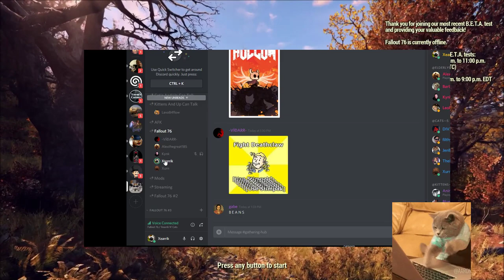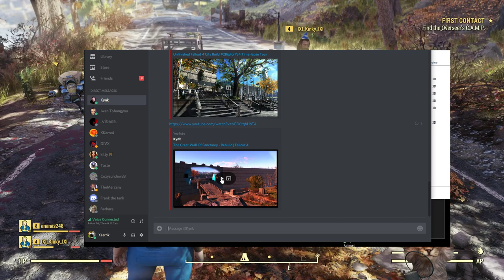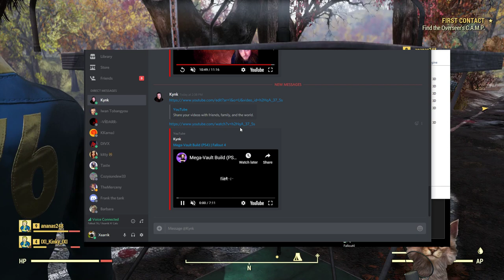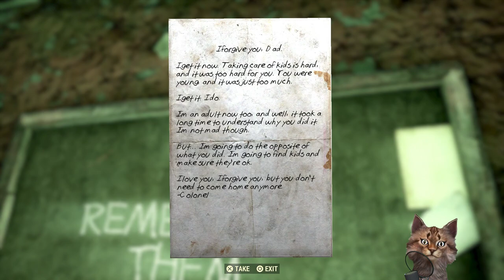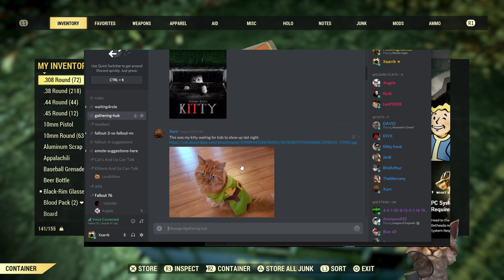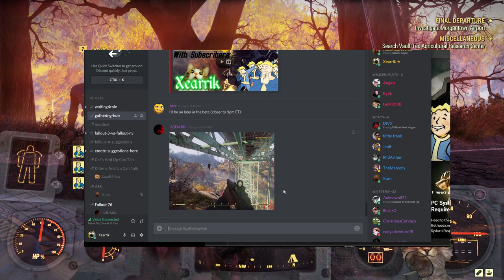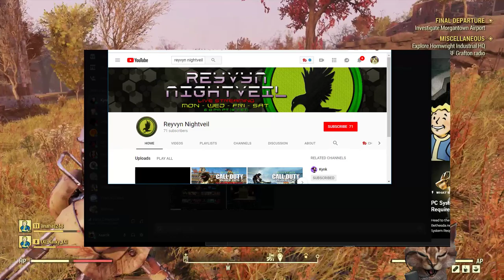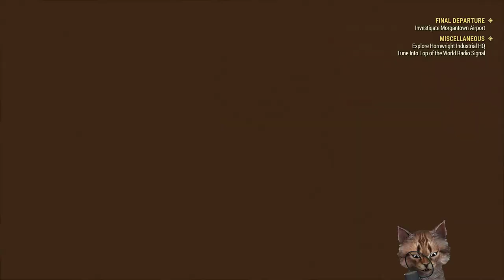Fallout 76 | First Time PS4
Bethesda Store description of Fallout 76 below.

Reclamation Day, 2102. Twenty-five years after the bombs fall, you and your fellow Vault Dwellers—chosen from the nation’s best and brightest – emerge into post-nuclear America. Play solo or join together as you explore, quest, build, scavenge and triumph against the wasteland’s greatest threats.

We're playing the Fallout 76 BETA today! We'll be playing on both PS4 and PC, but we're playing Fallout 4 76 mod until the beta comes out.